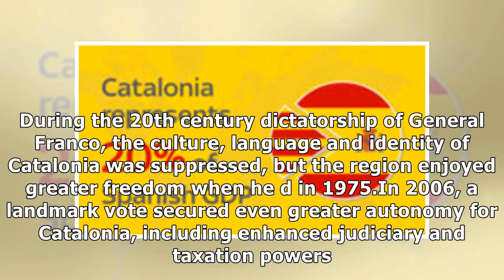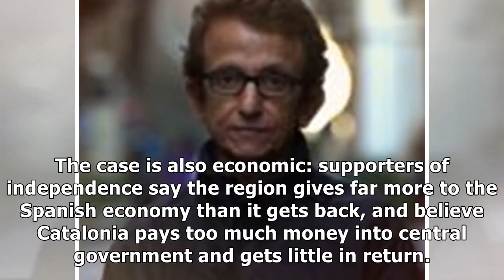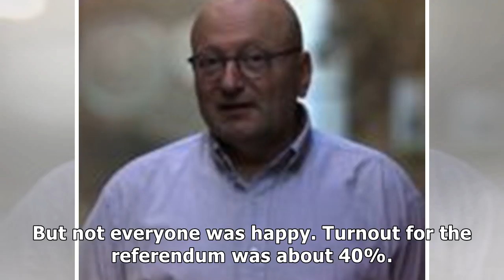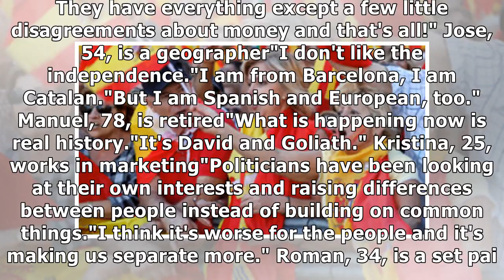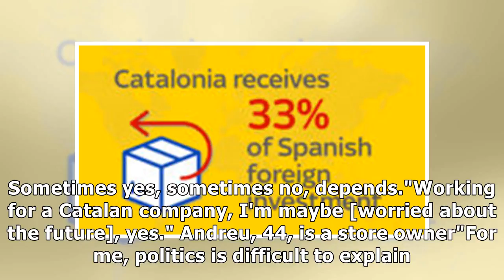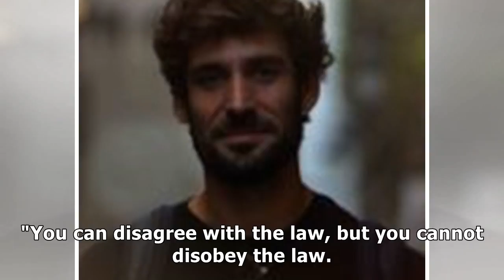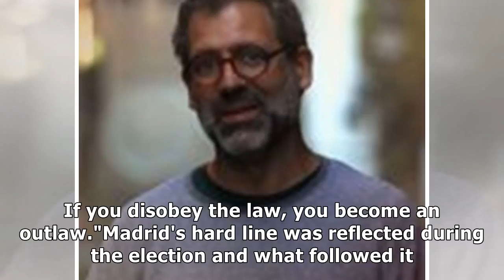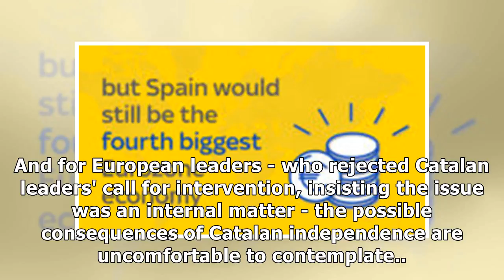Independence bid: what's happening in catalonia?| Morning News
Catalonia is a region of northwestern Spain: it's home to Barcelona, 7.5 million people, and a proud tradition of independence dating back nearly 1,000 years. Although officially part of Spain since the state was created, the region has its own language and cultural identity. Its levels of autonomy ...